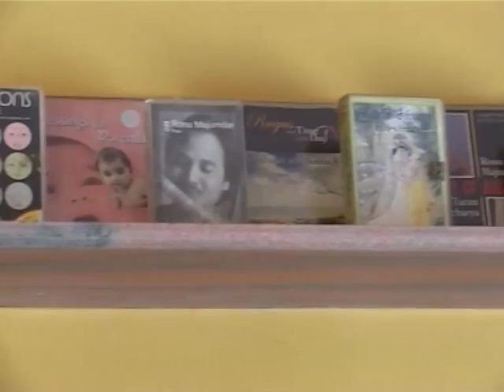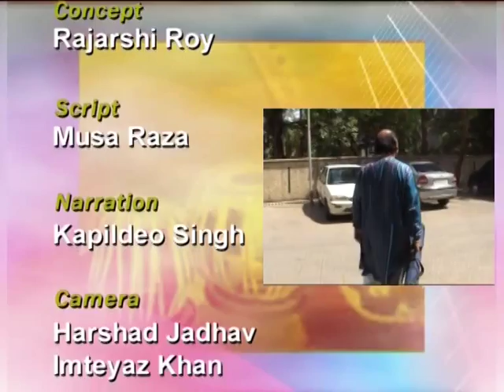Virasat ( DD Bharati )